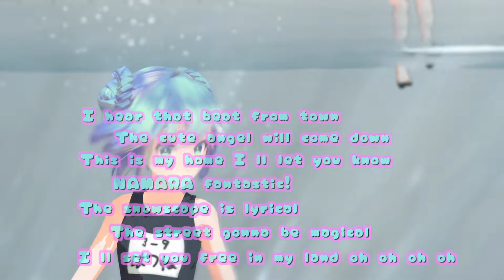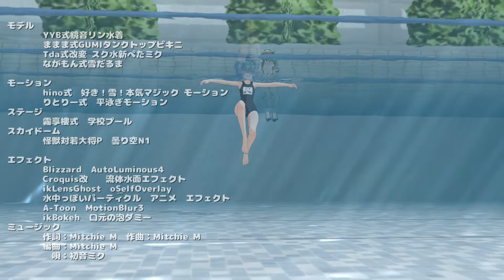【MMD】 好き！雪！本気マジック 初音ミク 鏡音リン GUMI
You Tubeチャンネル動画投稿67作目は「好き！雪！本気マジック」
ビームマンP氏の流体水面エフェクト使わせていただきました。

【動画詳細】Video details
 　動画のエンディングロールに記載
　Described in the ending roll of the video

I appreciate all distributors 全ての配布物制作者様に感謝します
No reprinting 転載禁止